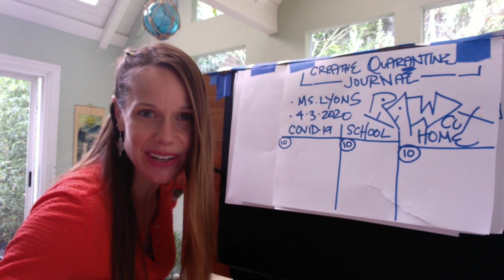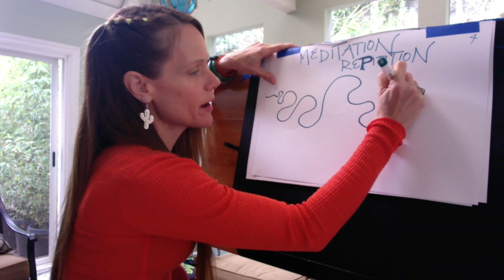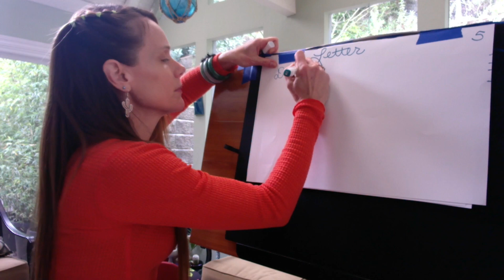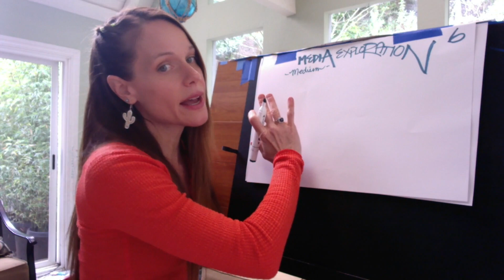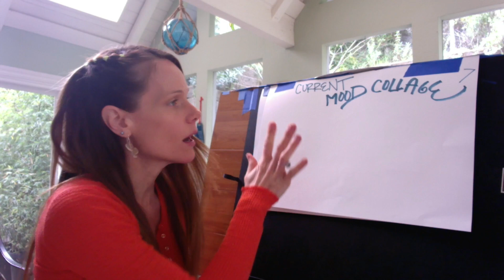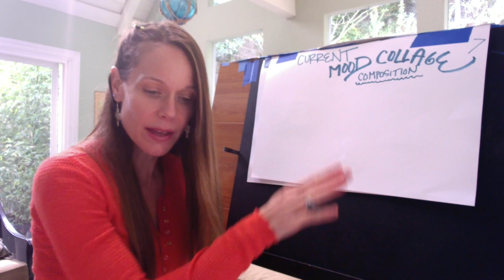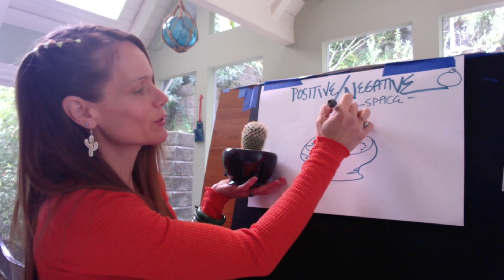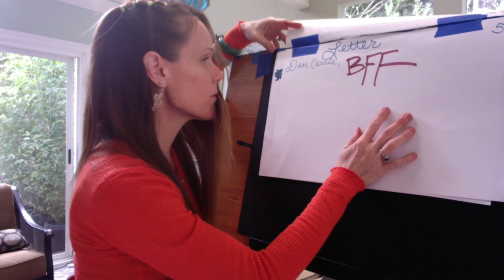#7 Creative Quarantine Journal ART FOR ALL. Pages 4 - 8 Distance Art Education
mslyonsartworld documents the 2020 quarantine with the next 5 activities in the CQJ.
Page 4 - Meditation Repitition
Page 5 - Letter to yourself.. be yo own BFF
Page 6 - Media Exploration
Page 7 - Current Mood Collage
Page 8 - Positive and Negative Space

Ms Lyons is a public Middle School Art, Ceramics & Digital Art Teacher.